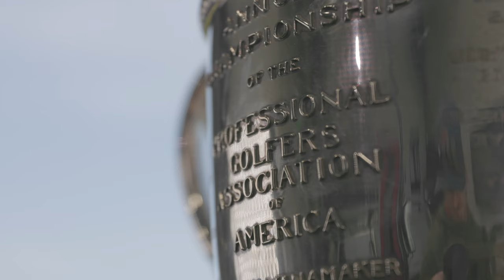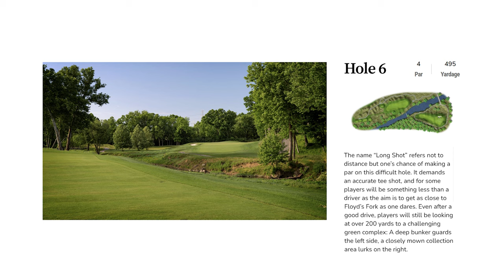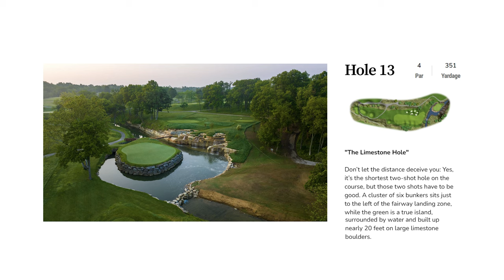Mark Brooks Discusses Winning the 1996 PGA at Valhalla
This episode of 2nd Swing Thoughts features 1996 PGA Champion Mark Brooks joining from the PGA Coaching Center at PGA Frisco. Throughout the discussion, Mark Brooks reflects on winning the 1996 PGA Championship at Valhalla Golf Club, what makes Valhalla Golf Club a fantastic major championship venue, what it means to be a major champion, and more.

0:00 Intro
2:00 Mark's 1996 PGA Championship win
7:32 Why Valhalla Is a great Major venue
13:55 Sunday at the 1996 PGA
23:01 Mark's PGA Tour Record 803 starts
27:00 Previewing the 2024 PGA Championship
32:49 What the PGA Championship means to Mark

LISTEN ON AMAZON

The 2nd Swing Thoughts podcast, presented by 2nd Swing Golf, covers anything and everything in golf equipment and club fitting. The 2nd Swing Thoughts will feature experts in the golf industry sharing insights and latest trends in golf clubs and club fittings. 2nd Swing Thoughts will also cover the latest in professional golf.